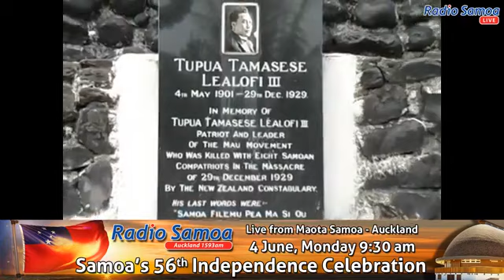56th Samoa independence - Auckland